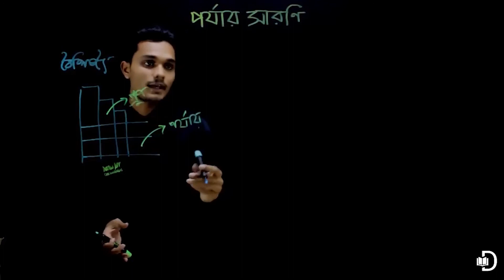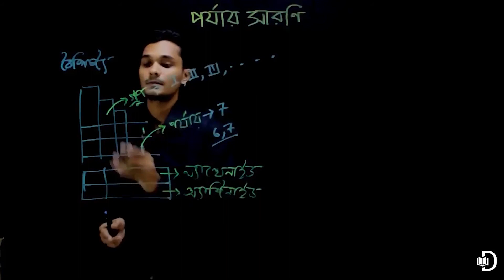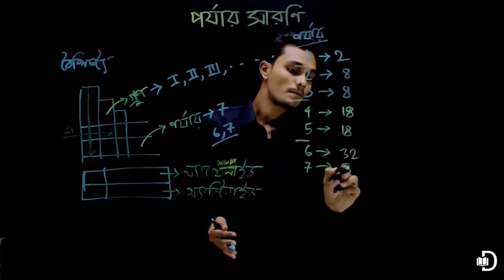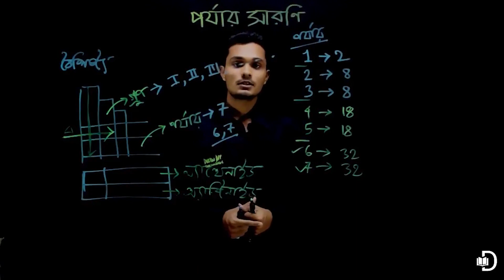11 রসায়ন মাধ্যমিক পর্যায় সারণিঃ পর্যায় সারণি ও এর বৈশিষ্ট্য mp4 28